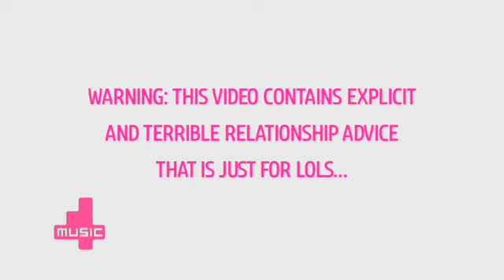Ke$ha: bad girl's relationship advice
Ke$ha dish out her saucy brand of bad girl relationship advice to solve our staff's relationship dilemmas...

4Music brings you closer to the hottest artists around right now. We give viewers a front row seat to see some of the world's best loved names in music and entertainment. We're music and then some on Freeview, TalkTalk & BT Vision 18, Sky 360, Virgin 330, and, of course, YouTube!